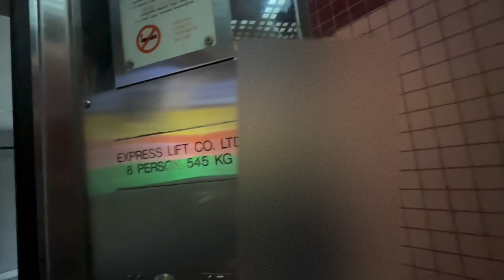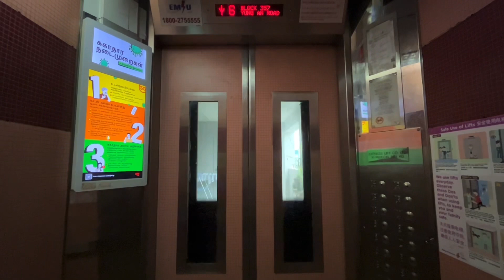Gone [Yung An Rd] Blk 357 - Express Lifts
Lift B (going up): 0:00
At the 15th floor: 0:59
Lift A (going down): 1:16

Both lifts have been replaced by EM.

Location: 357 Yung An Rd, Singapore 610357
Estate name: -

Technical Specifications
Floors served: 1-15
Manufacturer: Express Lift Co. Ltd
Capacity:
[Lift A] 680kg - 10 persons
[Lift B] 545kg - 8 persons